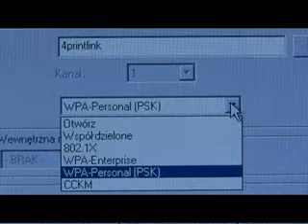D-Link Wireless N ADSL Router DSL-2740B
Prezentujemy router firmy D-Link, model Wireless N DSL-2740B. Obsługuje on najnowszy standard 802.11n. Wyposażony jest w 3 odkręcane anteny dipolowe, obsługuje szeroki zakres częstotliwości i prędkość do 270 Mb/sek -- w standardzie 802.11n. Zawiera cały szereg zabezpieczeń, takich jak szyfrowanie WEP 64/128 bit, zabezpieczenie WPA/WPA2 i filtrowanie adresów Mac